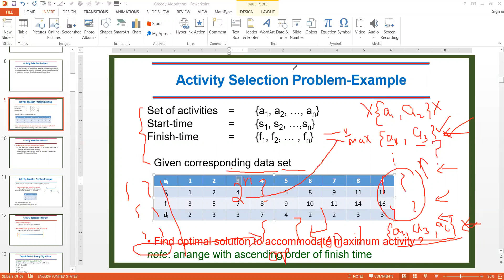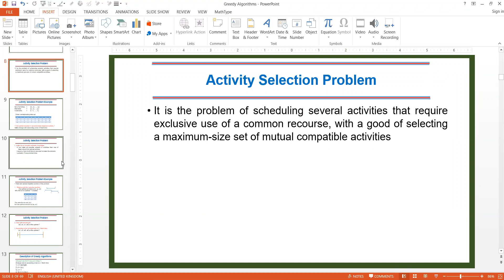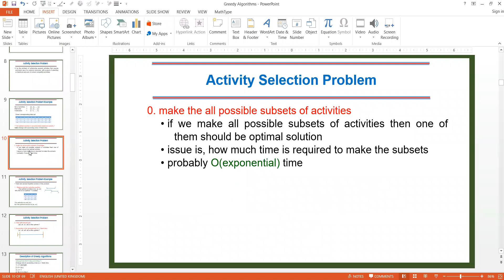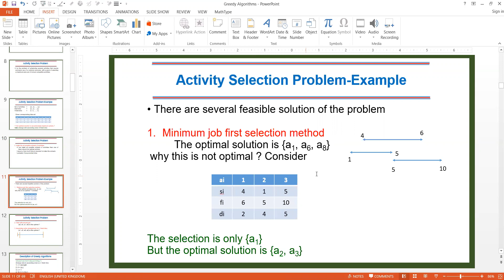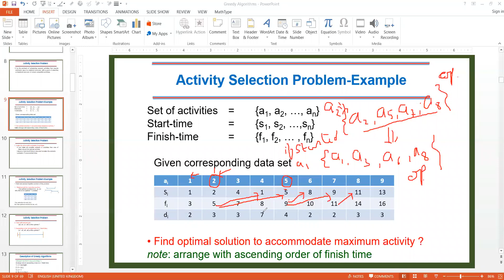Greedy algorithm part-2 (06 04 2020)